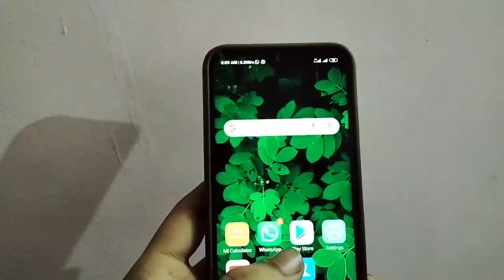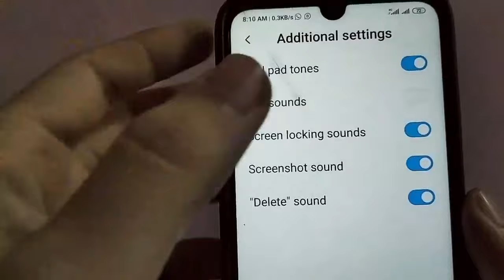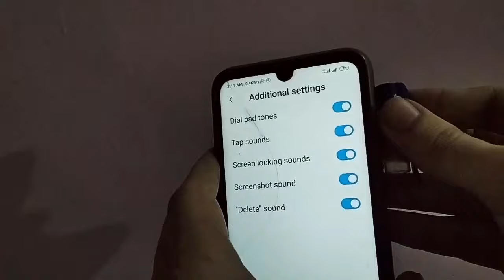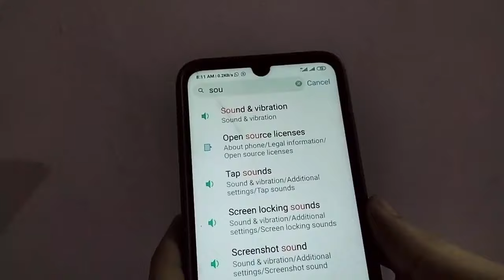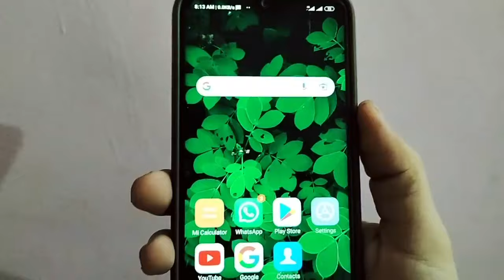All Redmi Mobiles Automatic Volume UP/DOWN Problem Solved | Redmi phones Volume button problem Fixed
how to solve redmi phone volume button automatically up down problem

hello friends in this video I gonna show you how to solve the problem of redmi phones volume up and down problem

your quires:-
how to solve sound problem in redmi mobile

how to solve automatically up down volume button problem in redmi mobiles

automatically up down volume button problem

up down volume button problem in redmi solution